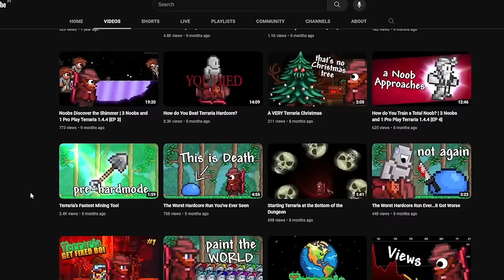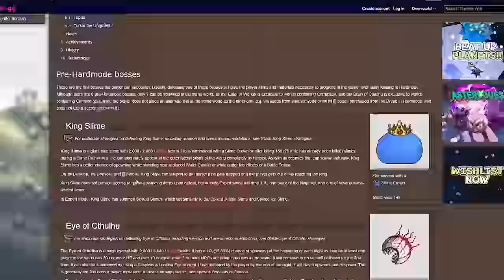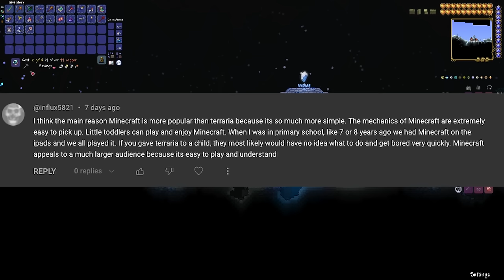Is Terraria Too Hard for New Players?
A lot of people seem to think that Minecraft is easier than Terraria but as someone who has played Terraria for many years and only recently got into Minecraft I found this rather perplexing. So lets see if we can figure out why people think Minecraft I easier and see if it really is.